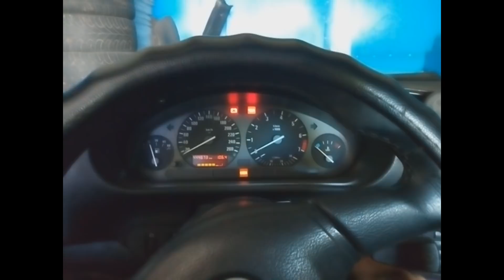BMW e36 отзыв владельца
В этом видео хочу рассказать про опыт владения BMW e36.

Расскажу про проблемы с которыми я столкнулся и сталкиваются другие владельцы этих замечательных автомобилей.

В ролике использовались такие треки :
1.Серёга - Чёрный Бумер
2.Шнуров Сергей - Мобильник (Бумер)